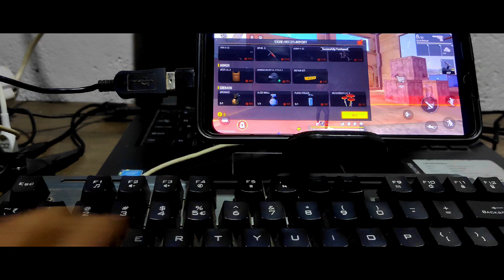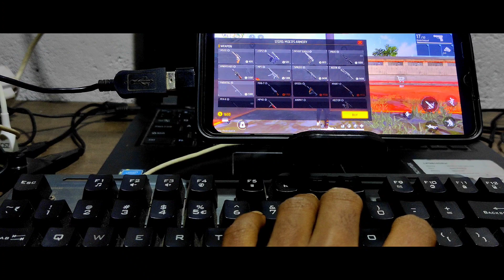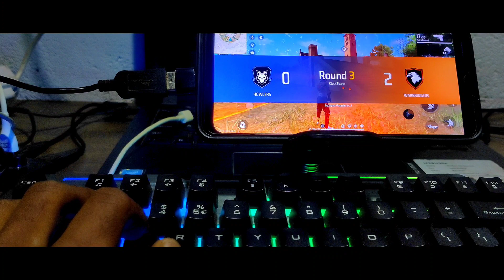How to set up your keyboard or mouse on your mobile phone for free fire on PC (Computer) || ff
In this video, we'll show you how to set up your keyboard or mouse on your mobile phone for free fire on your PC (Computer). By following our simple steps, you'll be able to use your mobile phone to control your PC in a way you never thought possible!

If you're looking for a way to free up space on your PC, or if you just want to be able to fire your mouse or keyboard from your phone without having to carry around a separate device, then this video is for you! By following our simple steps, you'll be able to set up your keyboard or mouse on your mobile phone for free fire on your PC!
Mobile me computer ke jaise gaming kaise kare keyboard or mouse connect karke full setup tutorial How to connect keyboard and mouse in mobile phone for gaming like computer

Like a PC gaming on mobile keyboard and mouse connect on mobile phone

how to use mouse and keyboard on remote play
00:00 Introduction
00:10 12
01:00 13
02:00 54